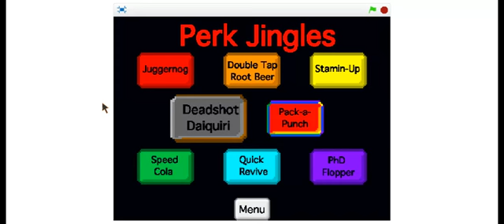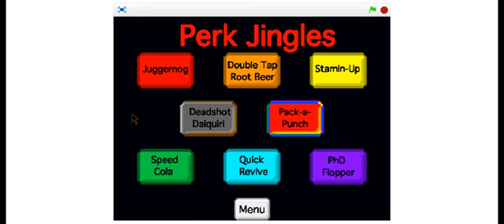perk jingles part 2 dead shot daquri packupunch!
these are perk jingles part 2!!! Dead shot daquri, pack u punch